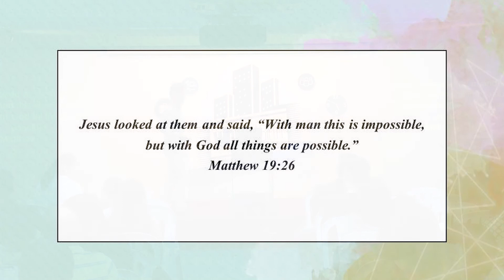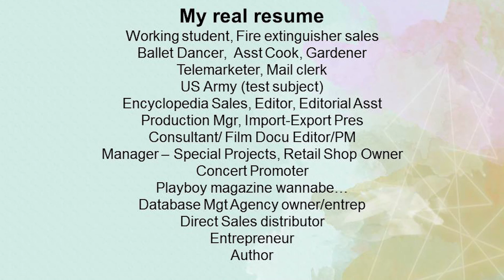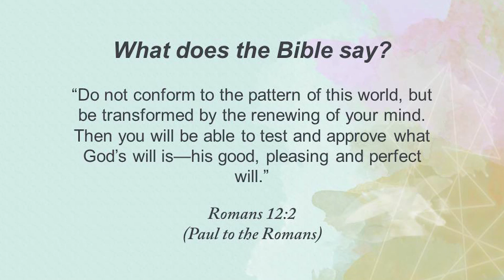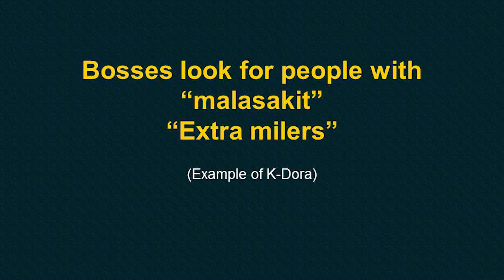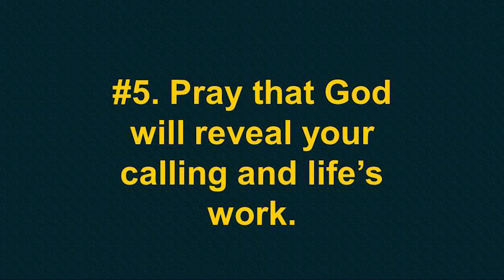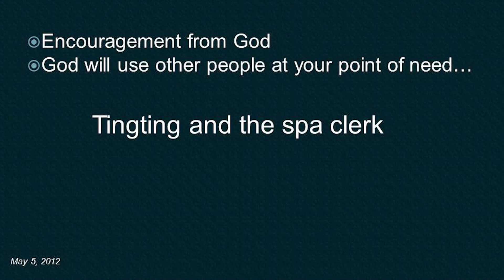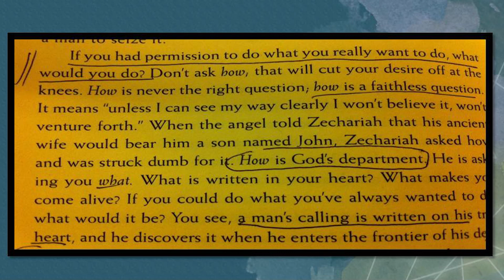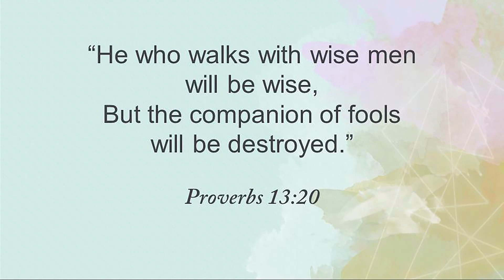5 Lessons about Work from Ardy Roberto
Taken from B1G South's Workability Series talking about DEPENDability. Speaker is author and speaker, Ardy Roberto.